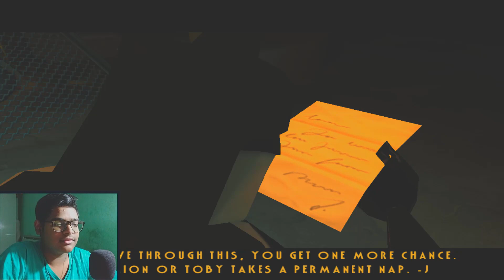Batman Vengeance | The Memory Lane | #5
Started a new series called The Memory Lane, where I play some of my childhood games. From 1991 to 2005. 5th Episode is Batman Vengeance.

Batman: Vengeance is a 2001 video game that was released on all major platforms of the sixth generation of console games. It was developed and published by Ubi Soft in conjunction with Warner Bros. Interactive Entertainment and DC Comics.